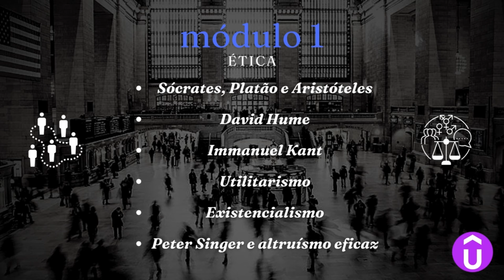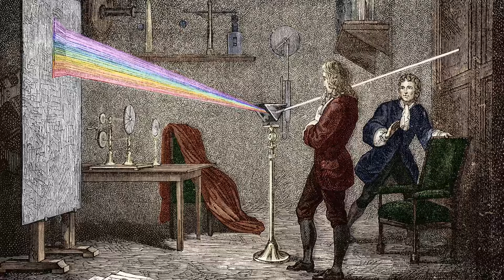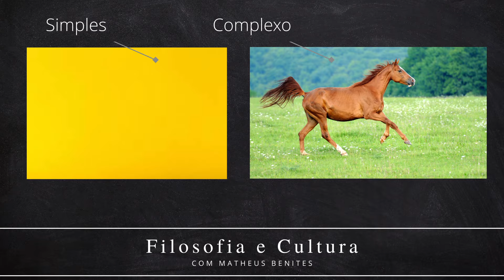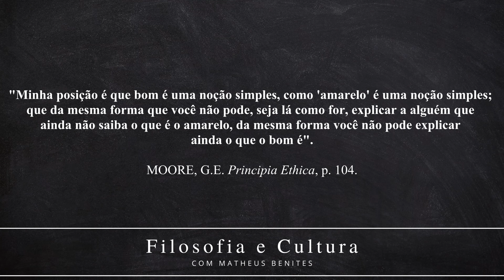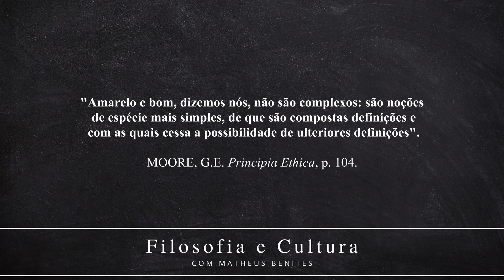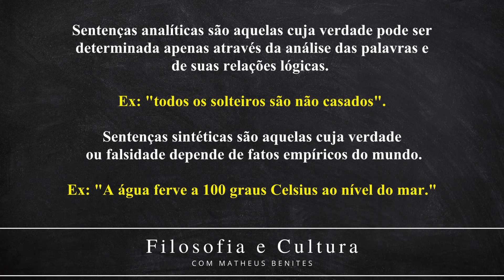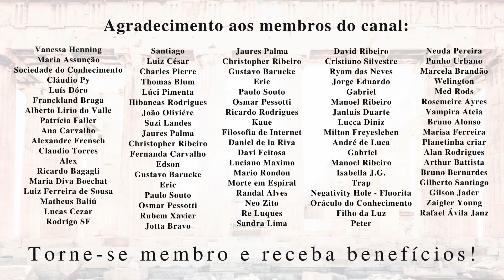METAÉTICA | A moral é OBJETIVA ou SUBJETIVA?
Seja membro deste canal e ganhe benefícios:
No vídeo de hoje, realizamos um panorama da história e evolução da metaética, área da filosofia que investiga as origens, bases e fundamentos da moral. Acompanhe a trajetória desta recente e importante área da filosofia, do intuicionismo de G.E. Moore e W.D. Rosse, ao Emotivismo de A.J. Ayer, o Errorismo de John Leslie Mackie e o naturalismo e intuicionismo contemporâneos.

Livros:
"Ser ateu"
"Contos pandêmicos"